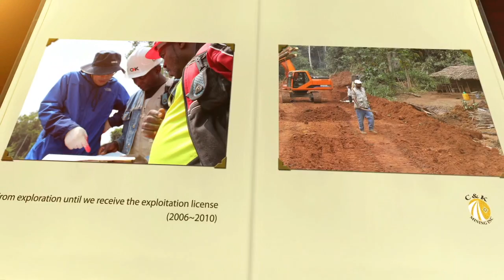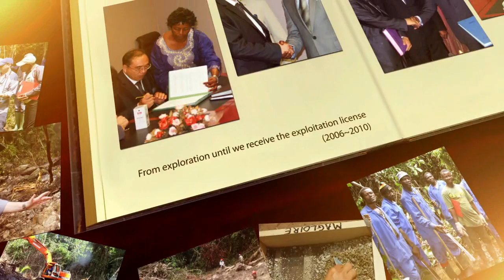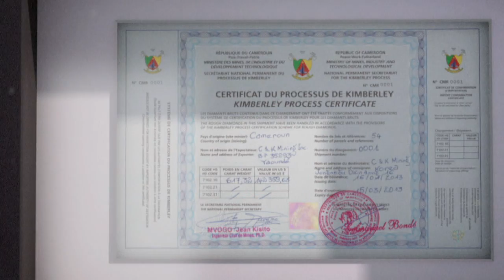Promotional Video of C&K Mining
This is a Promotional Video for CIMEC 2013.